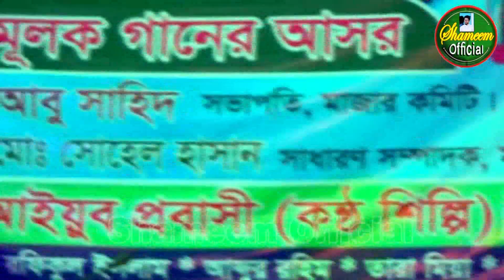আমার গায়ে যত দুঃখ সয় I Amar Gaye Joto Dukkho Soi I আইয়ুব প্রবাসী IBari Siddiqui I Shameem Official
আমার গায়ে যত দুঃখ সয় II Amar Gaye Joto Dukkho Soi II আইয়ুব প্রবাসী II Aiub Probashi II Baul Gan 2024 II Shameem Official

(ANTI-PIRACY WARNING) This content is Copyright to Shameem Official. Legal action will be taken against those who violate the copyright of the following material presented ! (কপি অথবা রি-আপলোড করা নিষেধ)